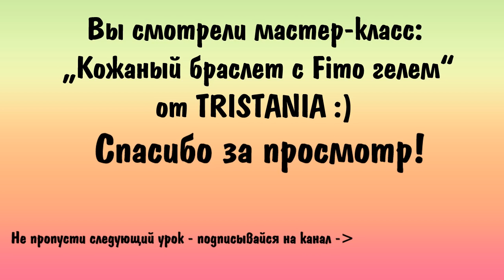Polymer clay: Кожаный браслет с декором из полимерной глины и фимо-геля.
В этом уроке мы с вами сделаем браслет на кожаной основе,в дополнение сделаем декоративные элементы из полимерной глины и зальем их фимо-гелем.